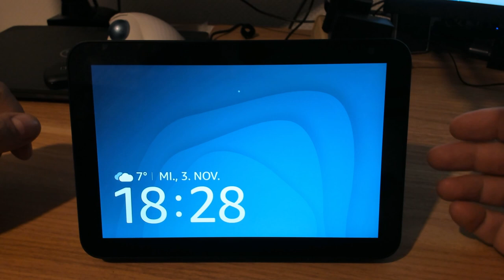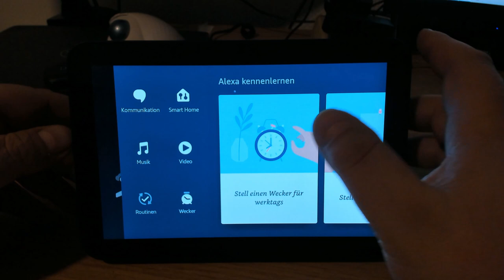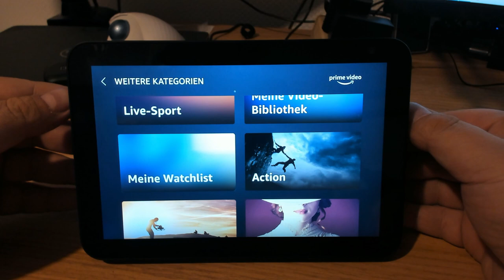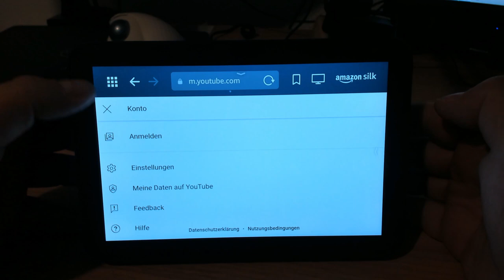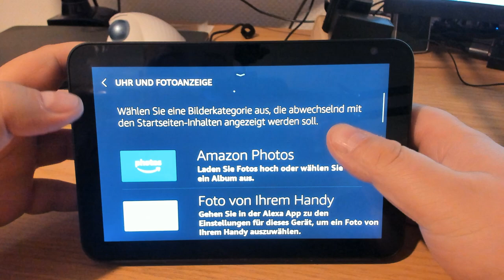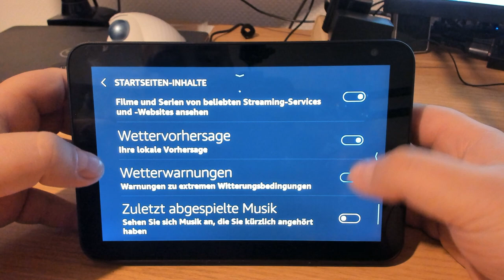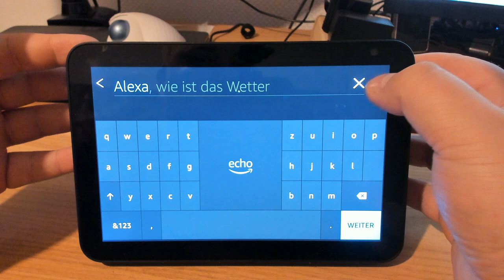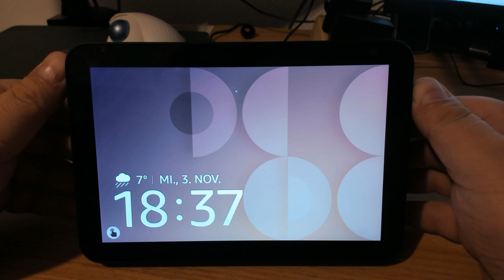Smart Home: Echo Show 8 | Menüführung im Überblick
Eine Übersicht über die Menüführung des Echo Show 8 der 1. Generation
Leider ist hier weniger nicht immer mehr ;-)

Martin Warnick
Tamara Hirsch